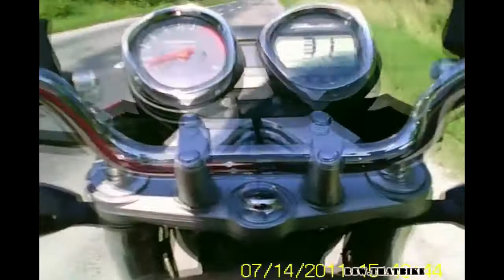Suzuki Bandit GSF 1250 exhaust sound and acceleration compilation